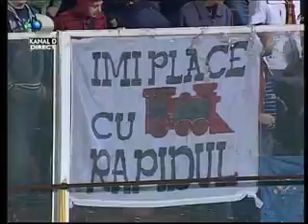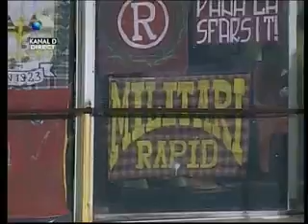Rezumat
RAPID 0-1 Poli Timisoara Etapa 22 Liga 1 2007/2008 Giulesti